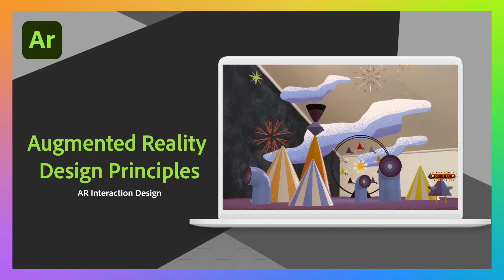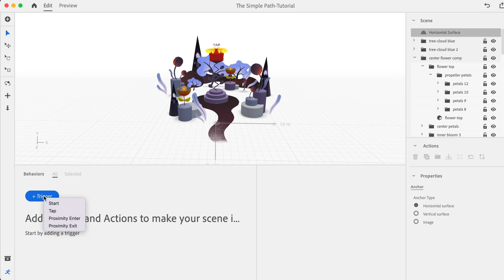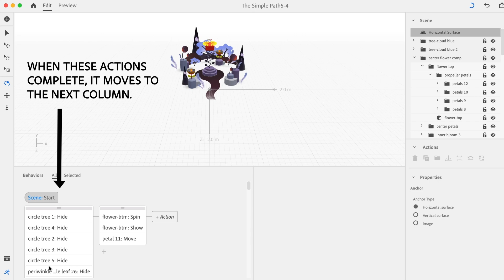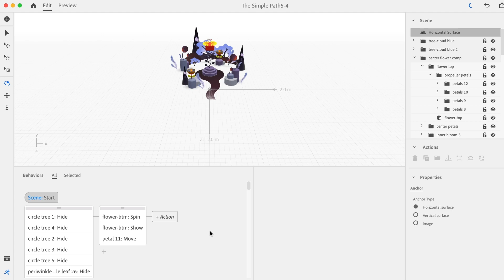Introduction to Ar Interaction Design | Augmented Reality Design Principles | Adobe Creative Cloud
Learn Augmented Reality Design Principles in this Adobe Aero series led by artist Heather Dunaway Smith.

Augmented Reality Interaction Design:
Learn why interaction is an important part of AR & how to create successful interactions using a variety of techniques.

Introduction to AR Interaction Design:
Viewer interaction is a powerful tool that sets augmented reality apart from other passive mediums.

What you learned:
• Interaction is one of the things that sets augmented reality apart from passive mediums.
• By creating experiences that listen, adapt, and respond to participants you make room for them in the conversation: for their curiosity, their insights, and their choices.
• How to use the Behavior Builder to create interactions.
• How to create a variety of trigger types, including START, TAP, ENTER PROXIMITY, and EXIT PROXIMITY.